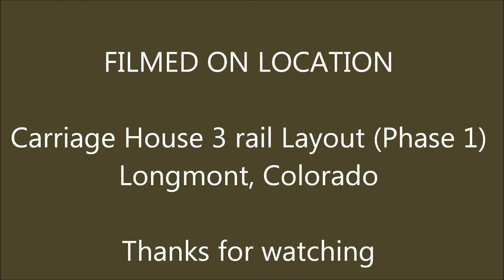O Gauge 3 Rail Layout by Carriage House - Riding the Rails with Merle Haggard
Figured out how to remove the fish eye effect from a GoPro video. This is a slightly different version of the Lionel Vision Line Pennsylvania 0-8-8-0 CC2s Steam Locomotive with some music added.